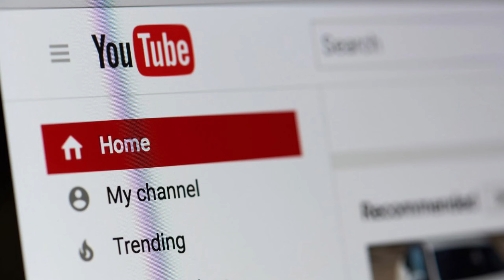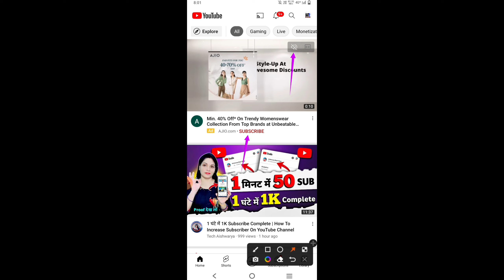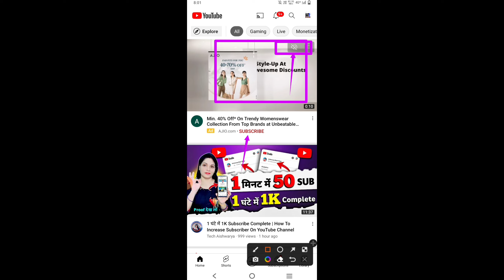2 New Updates वाह YouTube | YouTube new update Youtube | YouTube new update features | Mr Rajnish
2 New Updates वाह YouTube | YouTube new update Youtube | YouTube new update features | Mr Rajnish

🔘your queries 🔘

enable autoplay youtube 2022
how to enable autoplay on youtube & sound
autoplay feature
disable autoplay
how autoplay on home works
how to disable autoplay in youtube app
how to stop youtube autoplay thumbnail
youtube autoplay off kaise kare
youtube stop autoplay channel
youtube autoplay off not working
youtube autoplay off but still playing
YouTube app update
new future youtube